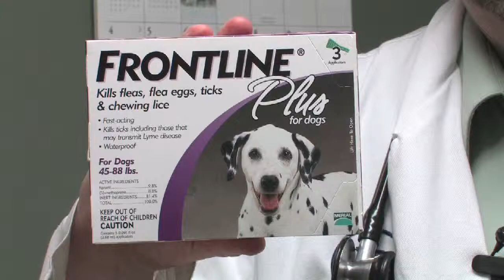Dog & Cat Diseases : Can Fleas Transmit Diseases to My Dog?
Fleas can transmit diseases to a dog, but the diseases are usually benign. Learn about flea allergic dermatitis in dogs with help from a staff veterinarian in this free video on dog health and pet care.

Expert: Dr. James Talbott
Bio: Dr. James R. Talbott is a staff veterinarian at Belle Forest Animal Hospital and Kennel in Nashville, Tenn.